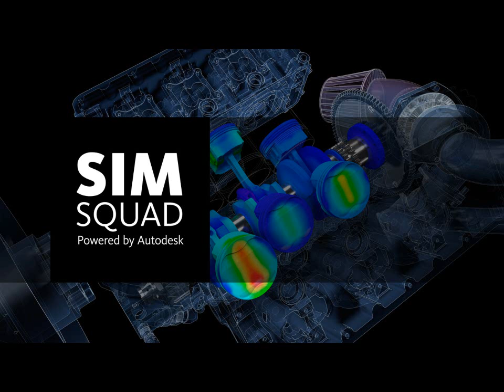Announcing the Autodesk SIM Squad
Just what is the Autodesk SIM Squad? Rob Cohee, Autodesk Manufacturing Evangelist, and Bob Williams, Product Marketing Manager - Simulation, let you know in less than 2 minutes!

Prefer to read descriptions though? The SIM Squad is a team of world-class simulation experts at Autodesk who speak the language of CFD, FEA, and all things mechanical and plastic injection molding simulation.

The SIM Squad web site is a platform for the team to explore and discuss the latest trends, issues, and developments in simulation. Visitors to the site can meet the SIM Squad, view videos, see where the SIM Squad is speaking at industry events, join them in discussion groups, read their white papers, or read articles where they are quoted.